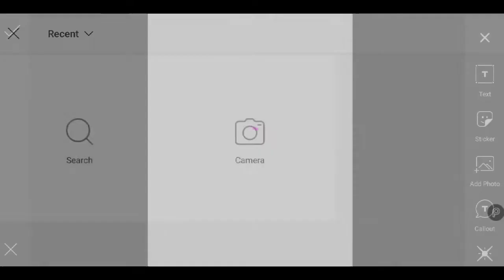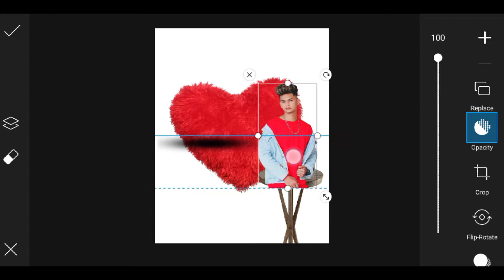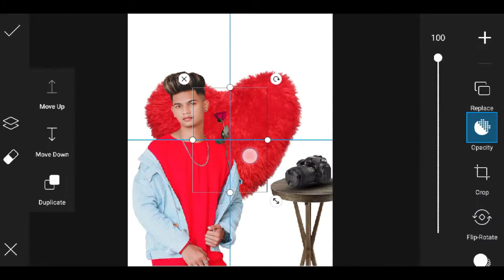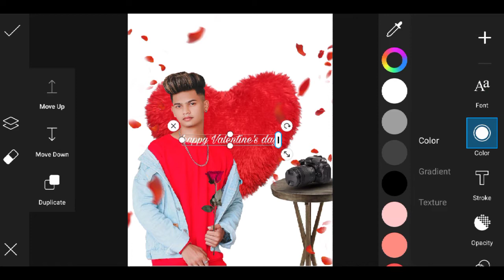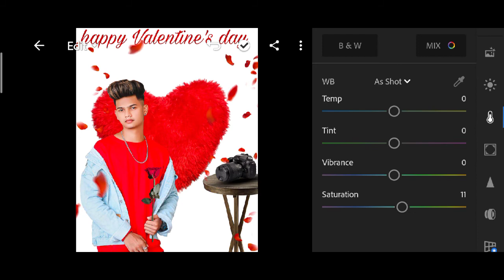Happy Valentine's day special photo editing in PicsArt | Valentine's day special photo editinPicsArt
SUBSCRBE KAR  DO MOTIVATION MILTA HAI